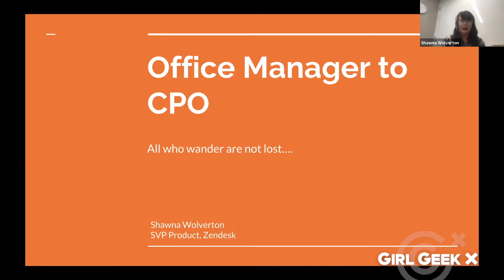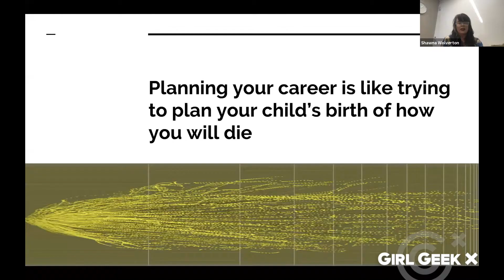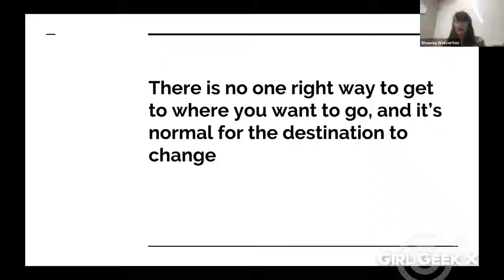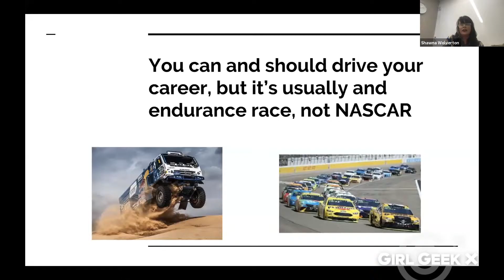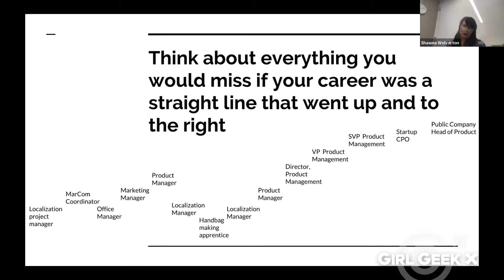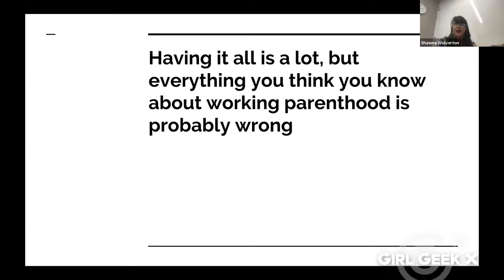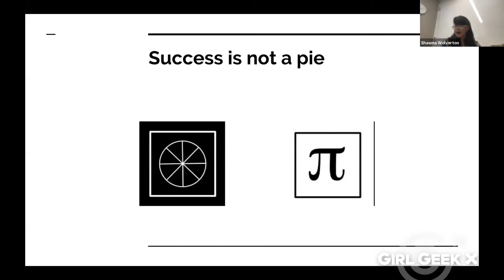Office Manager to CPO - Keynote from Shawna Wolverton (Zendesk SVP Product Mgmt) at Elevate 2019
Shawna Wolverton is a self-proclaimed nerd for good product design. Starting at Salesforce in 2003, Shawna worked her way up to SVP Product Management, influencing $30M/yr in revenue before she left to do it all over again as CPO at Planet and now SVP Product Management at Zendesk. Don’t miss this session as Shawna shares the lessons she learned both personally and professionally in her 25 year career.